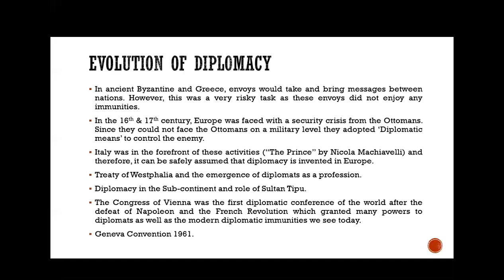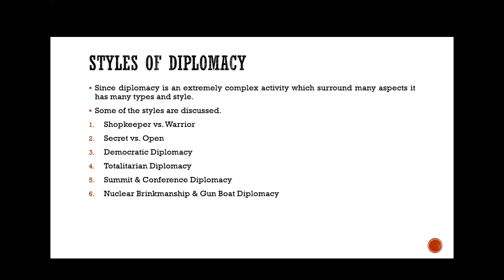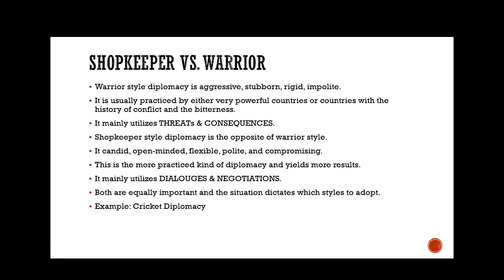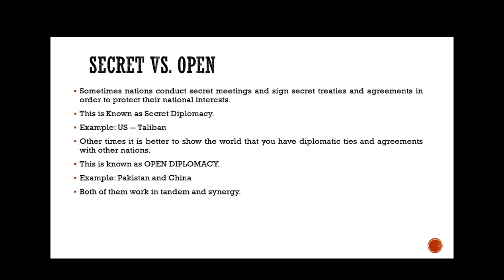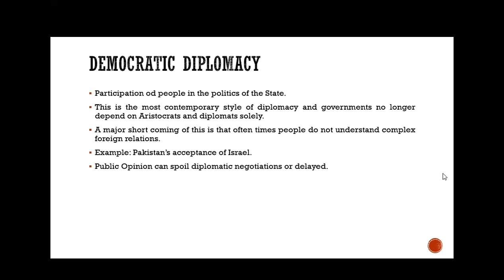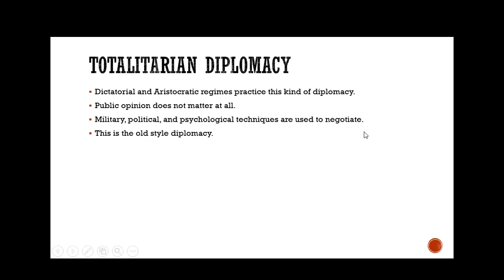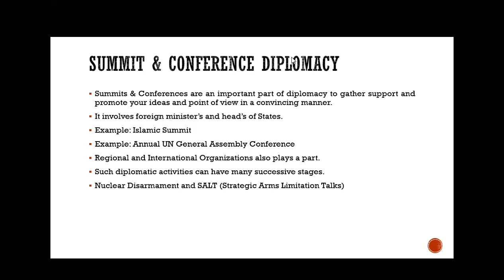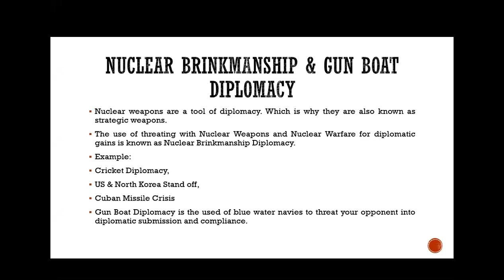BS MC A & B 2ND YEAR SEMESTER 2 SUBJECT INTERNATIONAL RELATIONS 15 12 2020 TOPIC TYPES OF DIP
BS-MC (A & B) :: 2ND YEAR :: SEMESTER 2 :: SUBJECT : INTERNATIONAL RELATIONS :: 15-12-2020 :: TOPIC : TYPES OF DIPLOMACY PART 1 BY MS MADHU MALA